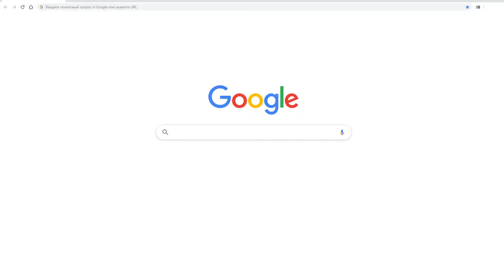Design Agency in New York City //promo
✌A local branch of an established agency providing design & web development solutions in New York.